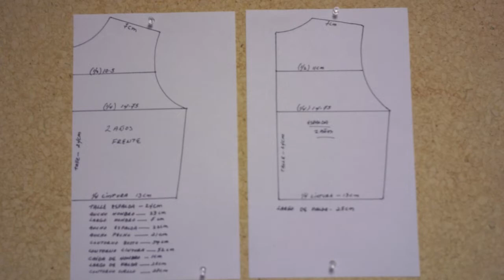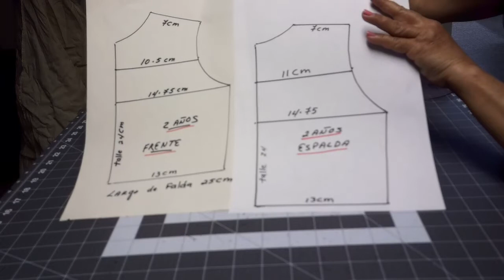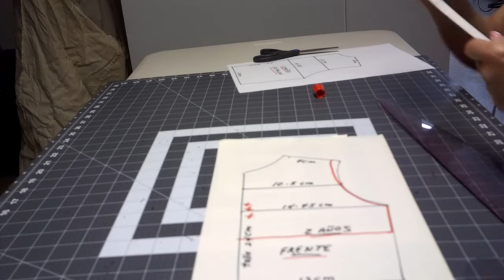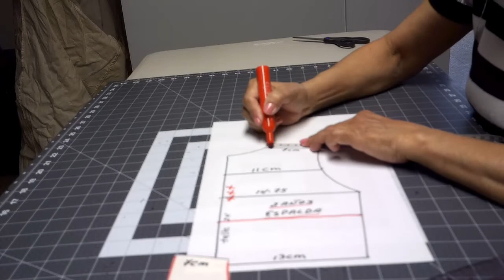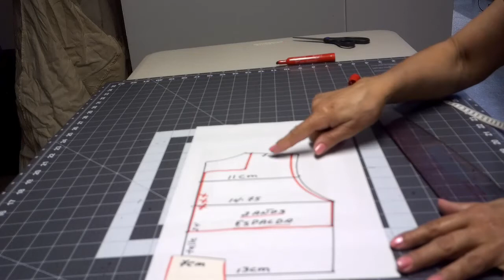#106 COMO HACER VESTIDO DE NIÑA CON CANESU Y APLICACIONES. Muyt Fácil.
Celleri Girls Fashion comparte este bonito diseño de niña y de manera muy sencilla te enseñamos como hacer los patrones, corte y costura paso a paso. útil para principiantes.